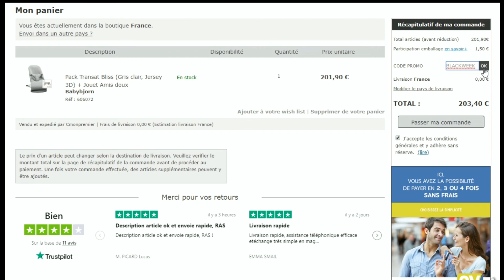Code promo Cmonpremier vérifié en vidéo